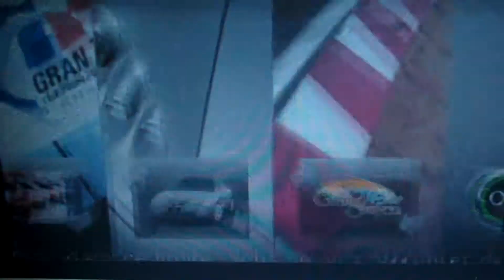Gran Turismo (PSP) : Grand Canyon (Acura CL)